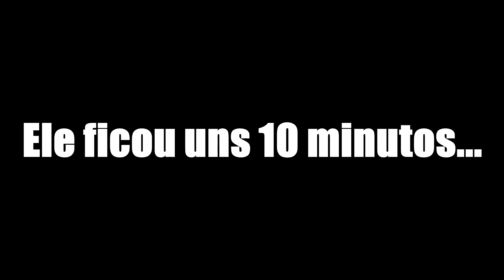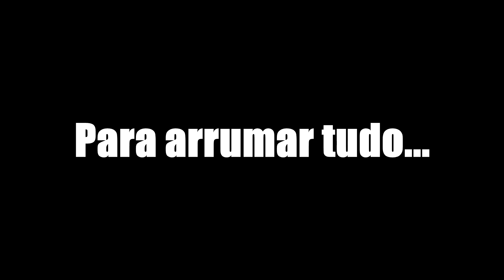Minha Base "Secreta"